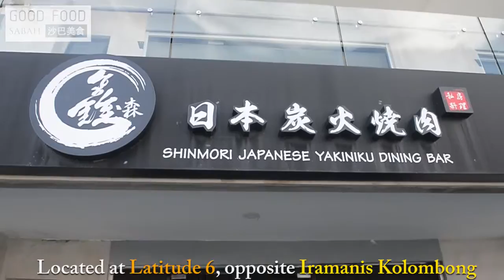Yakiniku Japanese Buffet + 20% Discount for Members!!!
鑫森日本炭火焼肉（私房料理） ShinMori Japanese Yakiniku Dining Bar serves very good Yakiniku, and now they are launching All-You-Can-Eat buffet promo specially for you in May 2021!! There are 20% discount on total bill for members as well!! Good news right??

I love their Pork Belly Yakiniku, taste is good. There are many flavours - ShinMori, Curry, Spicy, Miso, Teriyaki, Sake Leek, Ginger, Garlic and Original. Choose whichever taste that you like!! They also serve Wagyu Beef, Lamb Shoulder, Seafood such as Salmon fillet, Grouper fillet, Tiger Prawn, Scallop, Green Mussel and Baby Squid. Their ingredients are fresh!!

They also have the signature Shabu-shabu that you must try!! It's yummy!! They also have set meals, and my personal favourite is Unagi set. Their Unagi is damn good!! They also serve Udon. What are you waiting for?? Jom!!

NON-HALAL
📍 鑫森日本炭火焼肉（私房料理） ShinMori Japanese Yakiniku Dining Bar
Latitude 6, Lorong Bunga Raja 9 88300 Kota Kinabalu, Sabah, Malaysia
🕛 12pm-10pm, Tuesday Closed

GFS Food Rating : ★★★★
Environment Rating : ★★★★
Cleanliness : ★★★★★
Customer Service : ★★★★★